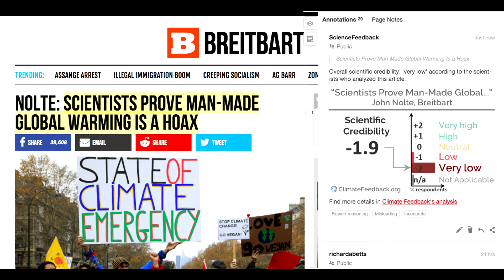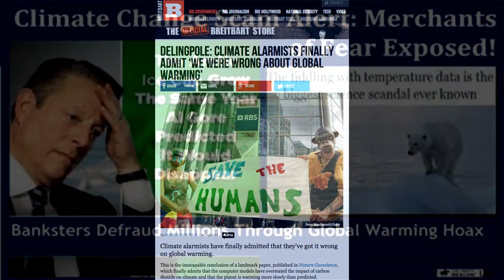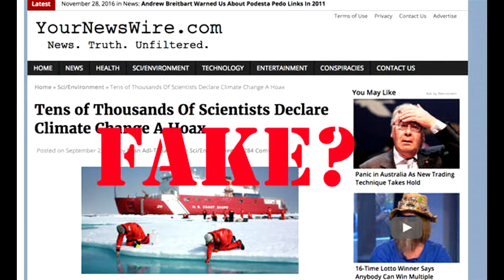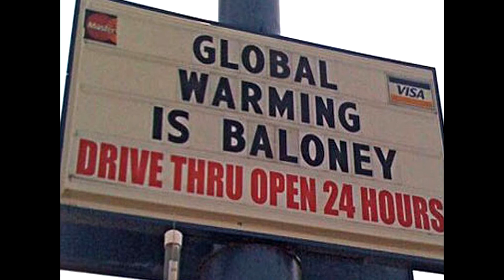Antonio Collenzo Presents Climate Change Is A Hoax HD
Patrick Moore, co-founder of Greenpeace: “The whole climate crisis is not only Fake News, it’s Fake Science. There is no climate crisis, there’s weather and climate all around the world, and in fact carbon dioxide is the main building block of all life.”